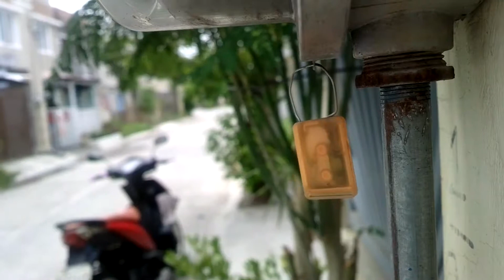Nokia 808 pureview Sony Vegas pro render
just trying out if sony vegas will give that cinematic look, this is just quick upload not serious in edit in this one just want to test out whats the result Enjoy!